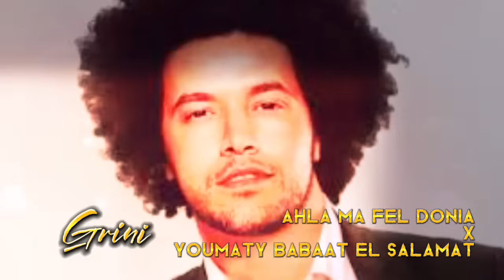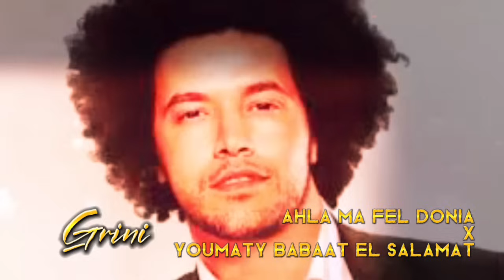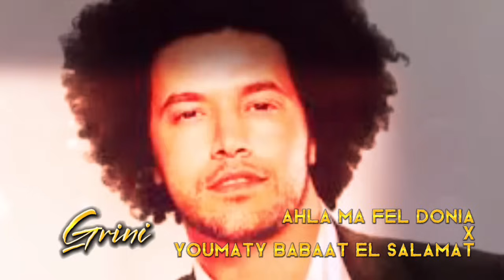ريمكس عبد الفتاح الجريني ( يوماتي ببعت السلامات ) و ( احلى ما في الدنيا ) | Remix MOUHAMED ORABY